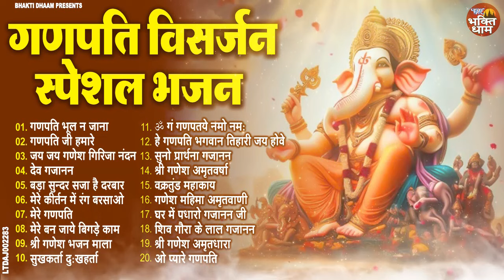Ganpati Visarjan Songs | Jukebox | Ganesh Bhakti Songs | Ganesh Chaturthi Special 2024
1. गणपति भूल न जाना 00:00
2. गणपति जी हमारे 03:11
3. जय जय गणेश गिरिजा नंदन 07:30
4. देव गजानन 13:06
5. बड़ा सुन्दर सजा है दरबार गजानन आ जाओ 18:14
6. मेरे कीर्तन में रंग बरसाओ 22:28
7. मेरे गणपति 27:22
8. मेरे बन जाये बिगड़े काम गजानन 31:10
9. श्री गणेश भजन माला 36:37
10. सुखकर्ता दुःखहर्ता 43:34
11. ॐ गं गणपतये नमो नमः 01:13:35
12. हे गणपति भगवान तिहारी जय होवे 01:21:31
13. सुनो प्रार्थना गजानन 01:24:49
14. श्री गणेश अमृतवर्षा 01:28:09
15. वक्रतुंड महाकाय 01:37:22
16. गणेश महिमा अमृतवाणी 01:49:06
17. घर में पधारो गजानन जी 02:05:10
18. शिव गौरा के लाल गजानन 02:10:30
19. श्री गणेश अमृतधारा 02:17:44
20. ओ प्यारे गणपति 02:27:51

LTDAJ002283